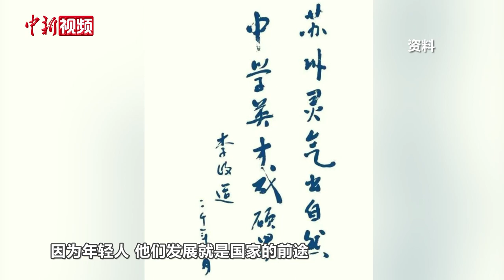李政道生前多次回到苏州 念念不忘中国教育事业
近日，著名华人物理学家、诺贝尔物理学奖获得者李政道去世，享年98岁。

据中国科学院高能物理研究所介绍，李政道1926年11月24日生于上海，祖籍江苏苏州。1957年，李政道因与杨振宁共同发现弱相互作用中宇称不守恒定律而获得诺贝尔物理学奖。

李政道生前对中国的教育事业一直念念不忘。1985年，他在江苏设立李政道奖学金，该奖学金也是当时苏州对高考优秀学生设立的唯一奖项。